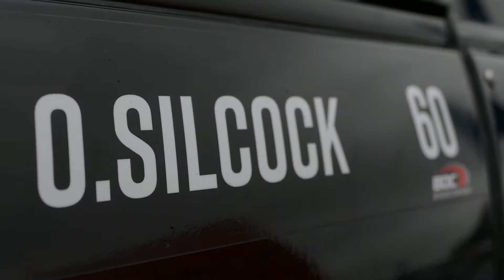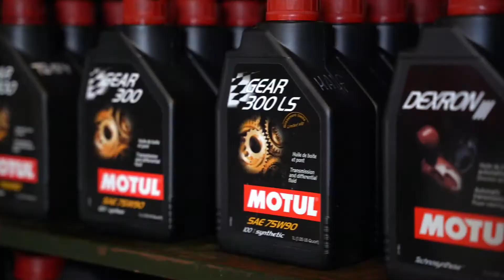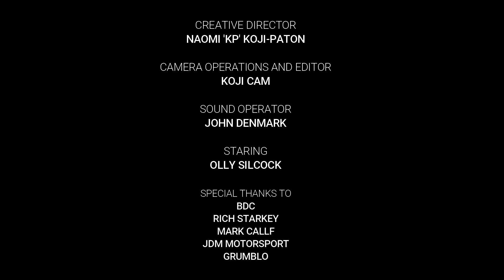Motul Interview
Check out the interview filmed by @kira.koji at @jdmotorsport_engineering for @motul 👌 this formed part of an article for @withammotorsport Oily Rag magazine 🤘